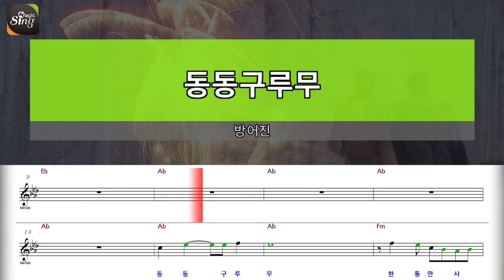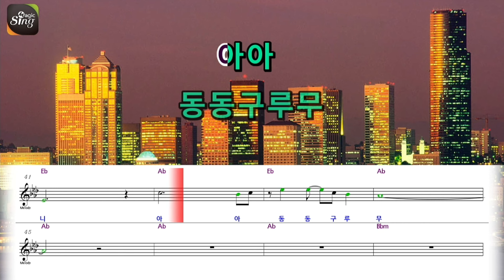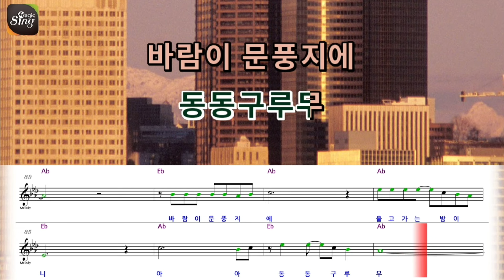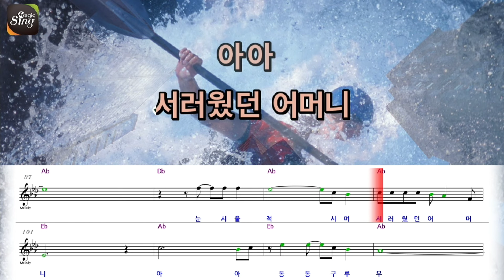[아싸매직씽] 방어진 - 동동구루무 [악보 버전]